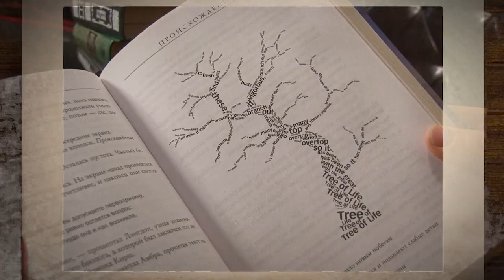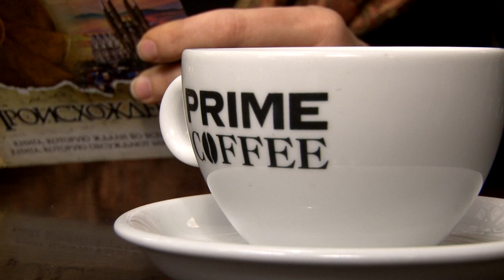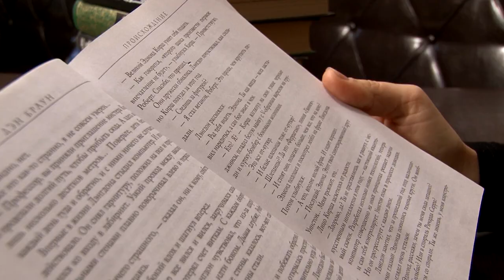Книжная полка №42. Дэн Браун - "Происхождение"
Свою первую книгу Дэн Браун опубликовал еще в середине 90-х, но его имя не было широко известно читателям, пока в 2003-м году не вышел в свет роман "Код Да Винчи". Книга стала настоящей сенсацией и сделала Дэна Брауна одним из самых популярных авторов 21-го века. В 2017-м был опубликован роман писателя «Происхождение». Именно о нем расскажет директор фитнес клуба "Броско" Ирина Полякова.